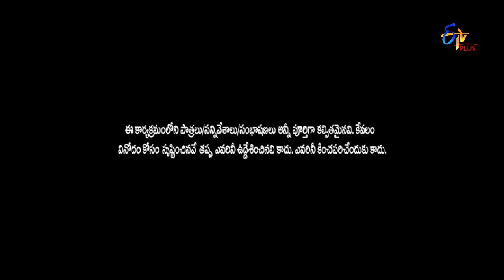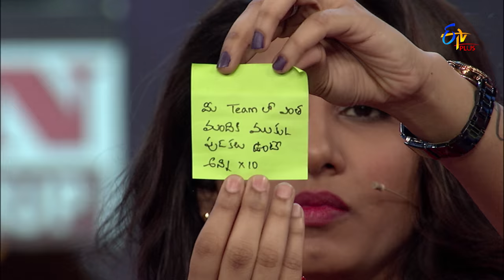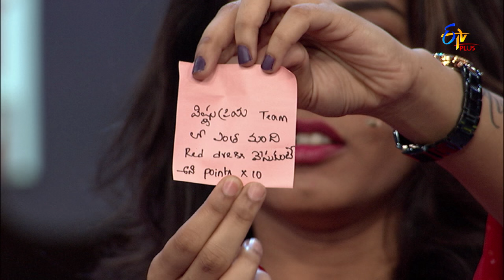Pove Pora | 6th April 2019 | Full Episode 90 | ETV Plus